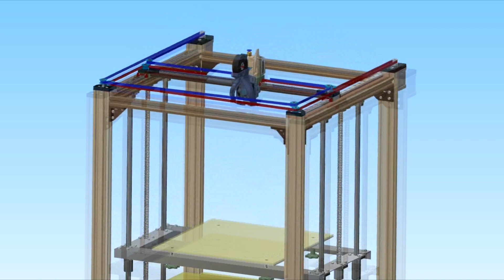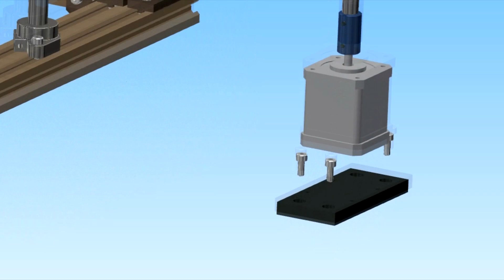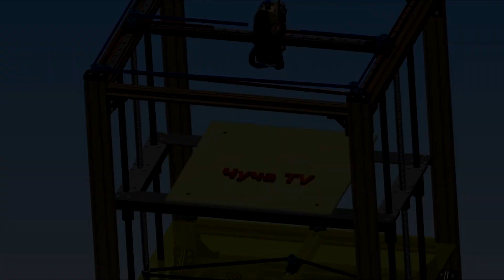Самосбор CoreXY 3D Printer 🛠 Ось Z СТОЛ Часть 3 DIY👍👍👍